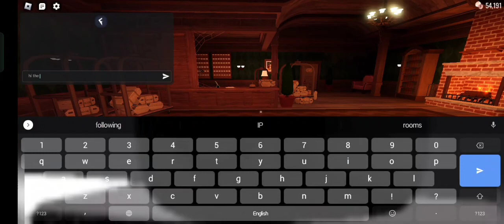don't use god mode now mad